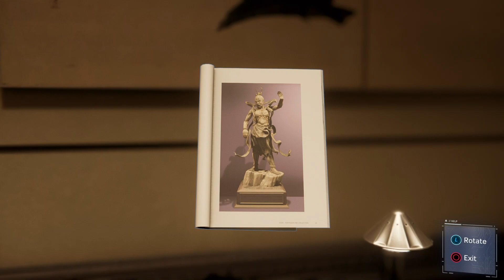M.J. Mission - Spider-Man - Part 4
With the sequel on the horizon, it's time to play Spider-Man for PlayStation!

Of course, a Spider-Man experience wouldn't be complete without his... uh, FORMER significant other, in this case. I wonder what she's been up to?

Game and related assets are property of Sony, Insomniac, and Marvel. Please support the official release!

Game recording, commentary, editing, and preview work done by yours truly!